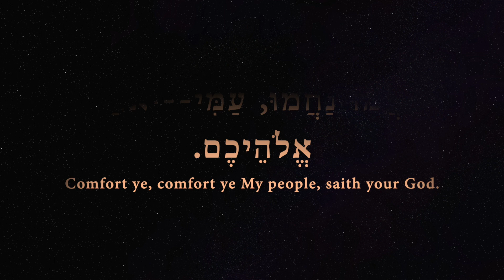Prayer for the Branch Davidians who died at WACO 5